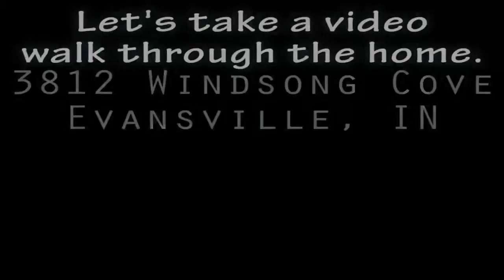3812 Windsong Cove, Evansville, IN 47715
Fabulous 3 bedroom loft-style home has all new flooring and all new paint throughout! All appliances including washer and dryer stay with the home! HUGE back yard is privacy fenced and big enough for a pool and play set! Eat-in kitchen, large living room with gas fireplace is sure to make entertaining easy! Just in time for fall get togethers! 2 full baths-1 downstairs and 1 in the loft area. Attached garage with laundry area.